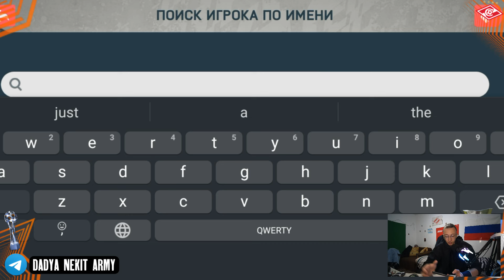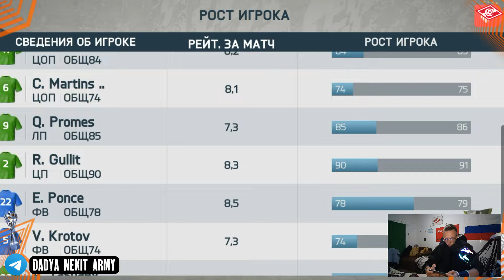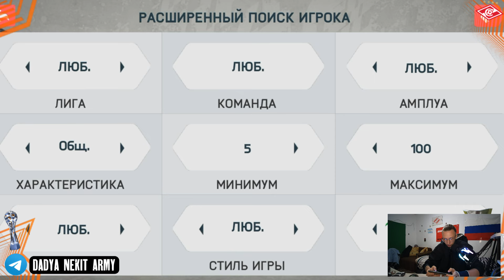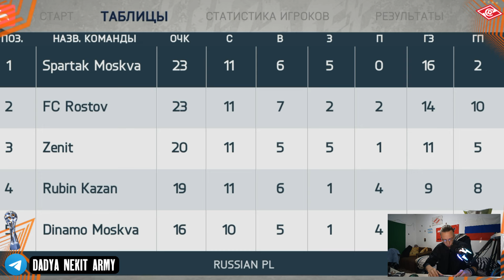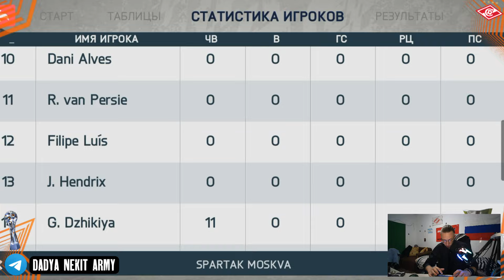КАРЬЕРА за ЛУЧШИЙ КЛУБ ПЛАНЕТЫ #6 | ДОРОГА к ТРЕБЛУ ПРОДОЛЖАЕТСЯ!! — ГУЛЛИТ & ВАН ПЕРСИ в ДЕЙСТВИИ!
🔥ПОМОЧЬ МОНЕТОЙ🔥

ОФОРМИТЬ КАРТУ МОЖНО ЗДЕСЬ :

• Дебетовая - ❗В Альфа-Банке дают 500 ₽, если оформишь Альфа-Карту по моей ссылке. Она бесплатная, с суперкэшбэком до 100% каждый месяц и ещё по 5% в четырёх категориях на выбор. Вот моя ссылка

• Кредитная - ❗В Альфа-Банке дают 500 ₽, если оформишь кредитку с годом без % по моей ссылке. Она бесплатная и с кэшбэком до 100%. А ещё с неё можно бесплатно снимать наличные. Вот моя ссылка